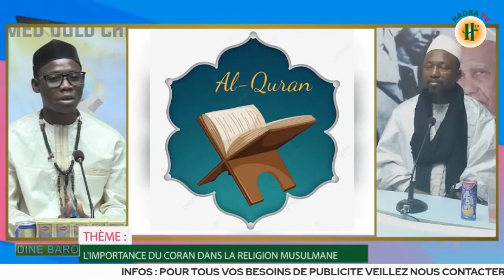Impressionnant ! l'élève de Cheick Ismaël Dramé parle sur lui